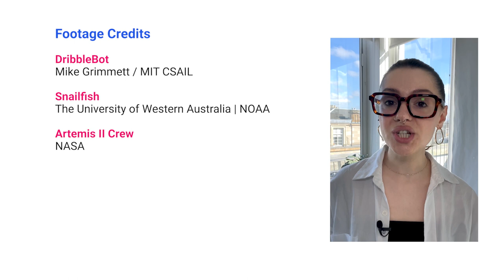Meet the Soccer-Playing Robot!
Twig Science Reporter is a free weekly science news service for your K–8 classroom. Every week, Twig Science Reporter brings you a topical science episode to inspire school children to explore new possibilities through scientific inquiry and reasoning.

The fun doesn’t stop there! Play along with each episode using our Kahoot quiz

If YouTube isn’t available in your district, to watch the episode there.

↓ This week’s science news ↓
- Scientists teach a robot to play soccer so it can learn better balance and help in search and rescue situations.
- Scientists film a previously unknown type of snailfish at a record depth.
- NASA reveals the Artemis II crew, who will be going into space in November 2024.